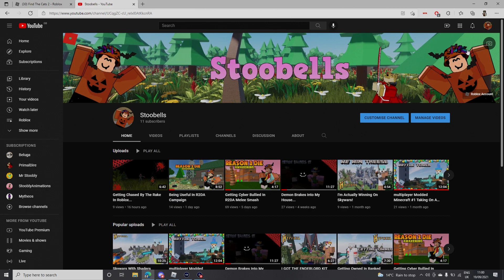Moving Youtube Channel...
Sorry for bad audio quality

Anyway i have decided to move channels after 4 years i'm quitting this channel this channel was just a mess mostly live streams not much uploads editing wasn't that good and it was all just kinda lazy so its time to say goodbye to this channel and move on thank you all for getting me to 800 subscribers though!